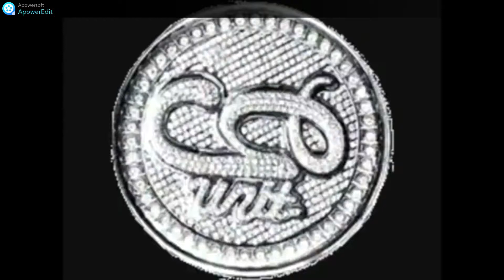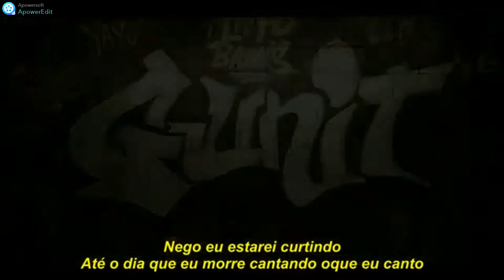G-Unit Medley Legendado